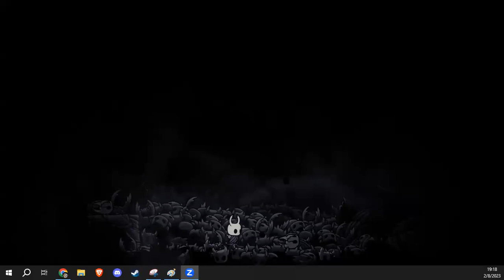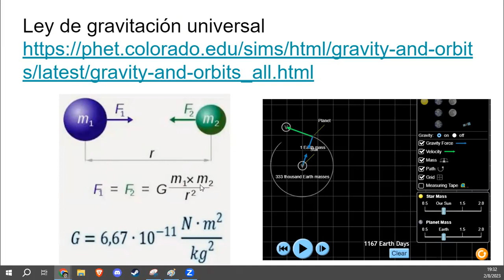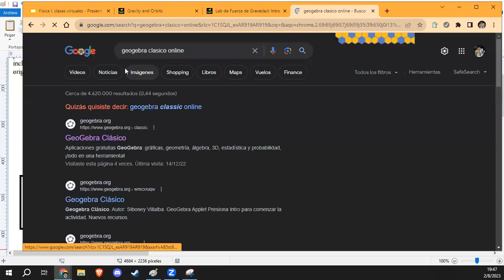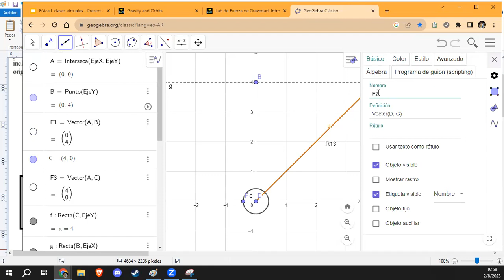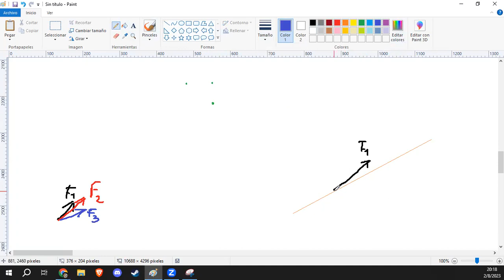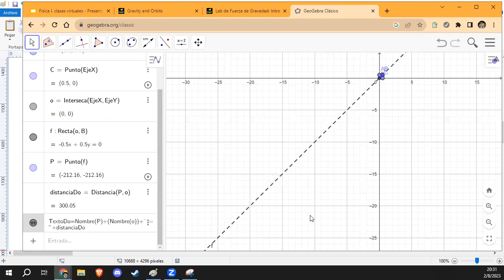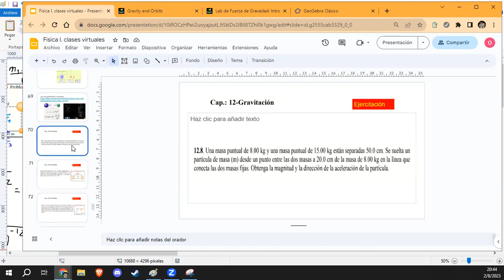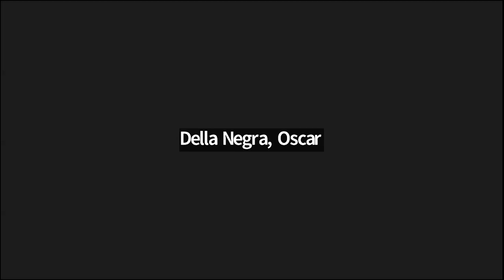CLASE DE FISICA 1 - 03-08-2023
- Ejercicio de fuerzas gravitacionales. El mismo requirió  que veamos varios temas para poder terminarlo como la segunda ley de Newton y cinemática.
- Parte de un ejercicio de final, donde repasamos tiro vertical.